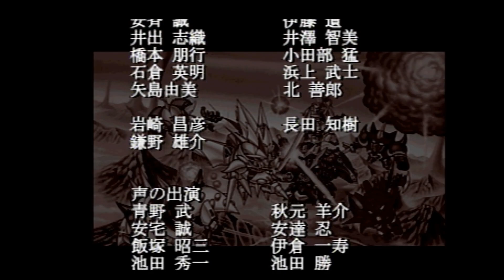スパロボCBEXシュウの章 チート攻略 第15話 反逆